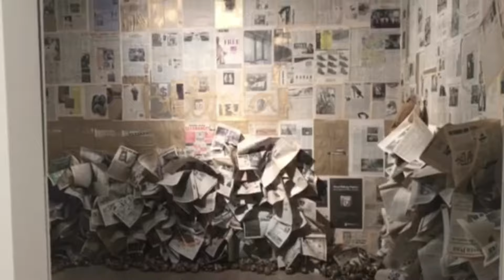Senga Nengudi - Topologien/Topologies @ Lenbachhaus 2019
A walk-through of Senga Nengudi's Topologien/Topologies at the Lenbachhaus 2019 in Munich.

Running September 17, 2019 – January 19, 2020
Curated by Stephanie Weber and Anna Straetmans

A legendary avant-garde artist whose important installation fit into a suitcase—that is how fellow artist Lorraine O'Grady once described Senga Nengudi and her work.

Over the past five decades, Nengudi, who was born in Chicago in 1943, has built a singular oeuvre that sutures the disciplines of sculpture, performance, and dance. The forging of these junctures has guided her work since the earliest days of her career, when she pursued concurrent degrees in sculpture and dance in Los Angeles. In the mid-1960s, Nengudi, then twenty-two years old, moved to Tokyo for a year; enrolling at Waseda University, she immersed herself in Japanese culture and was eager to learn more about the Gutai Art Association. Although she never met the Gutai-artists, their experiments in performance, theater, and sculpture had a lasting influence on her own thinking. Japanese theatrical forms such as Kabuki and Butoh, as well as West African ritual practices inform Nengudi's visual language to this day.

Reflecting her interest in dance and improvisation, nearly all of her works are characterized by movement: The shapes of the Water Compositions—sculptures made of vinyl and colored liquids she created in the early 1970s—were conditioned in part by the amount of water with which she fills them. The fabric "spirits" Nengudi installed in the streets of Harlem a few years later fluttered in the breeze. The anthropomorphic sculptures in the R.S.V.P. series, in which pantyhose fabric is filled with sand and combined with found objects perform a slower movement: that of a gradual degradation of the material itself. Some of these sculptures become dance partners in choreographed performances.

Before moving to Colorado Springs in 1989, Nengudi spent several decades in Los Angeles. From the 1960s until the 1980s, the metropolis on the West Coast was the center of a vibrant African American art scene in which Nengudi was a pivotal figure. Together with artists such as David Hammons, Maren Hassinger, Ulysses Jenkins, Barbara McCullough, and Frank Parker, she staged improvised performances around the city. Performance—solo or in a collective, in the studio or in public spaces—remains a fulcrum of her work.

Nengudi regards her works as material articulations of thought experiments. Many of her sculptures from the 1960s and 1970s were intended for the instant of their presentation, and no longer exist. "Permanence has never been a priority for me—to the chagrin of many," she noted in one of her statements. The observation suggests Nengudi's conviction that the objective of art is not its conservation and canonization but its continuation.